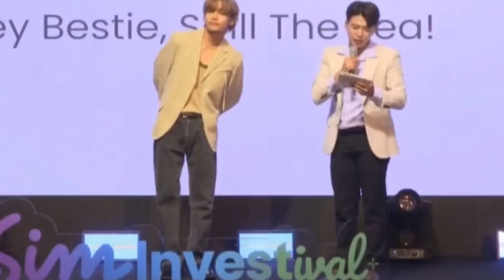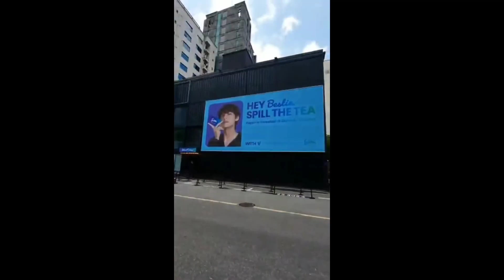Kimtaehyung😘 special cute fans meet😲 moments😍| BTS V fan meet 2023🥲